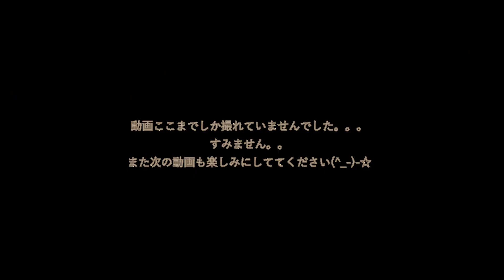【ASMR/咀嚼音】サーモン マグロ をかぶりつく| salmon tuna | Eating sounds | MUKBANG | 大食い | 飯テロ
どうも、たろめしです！！

今日はサーモンとマグロです！

なんと！消えたと思っていた動画が復活していました！！
途中までですが、、、
特に美味しかったので復活してよかったです(^^♪
食べる前にテンション上がりすぎて
小学生の発表会のしゃべり方になってます(笑)

最近ZOWAというアプリを始めました！！
ASMR動画専用アプリで
広告なしで見れるのでおすすめです！
声とかもリクエストもらったらASMR撮ってみたいので、
出していこうと思ってます。

良かったらUberEatsで
下記紹介コードを会計時に使ってください(^^♪
eats-dsjwkd
あ、menuもしてますので、こちらもお願いします(笑)
インストール済みの方は招待コードで↓になります(^_-)-☆
tpg-chqjkh

お互い得をするのでコロナに負けず
こういうのが嫌いなかたはすみません。。

残りのリクエストMEMO
琥珀糖
たこ焼き

Hello. Good evening! !!
Hi, I'm sick! !!

Today is salmon and tuna!

What! The video I thought was gone was back! !!
It's halfway through, but ...
It was especially delicious, so I'm glad it was revived (^^ ♪
I got too excited before eating
It's how to talk at the elementary school presentation (laughs)

Remaining requests MEMO
Amber sugar
Takoyaki

Halo. Selamat malam! !!
Hai, aku sakit! !!

Hari ini salmon dan tuna!

Apa! Video yang saya pikir hilang telah kembali! !!
Sudah setengah jalan, tapi...
Itu sangat lezat, jadi saya senang itu dihidupkan kembali (^^
Aku terlalu bersemangat sebelum makan
Begitulah cara berbicara di presentasi sekolah dasar (tertawa)

Silahkan simak sampai habis! !! !!

Permintaan yang tersisa MEMO
gula kuning
Takoyaki

Eating sounds
Suara makan